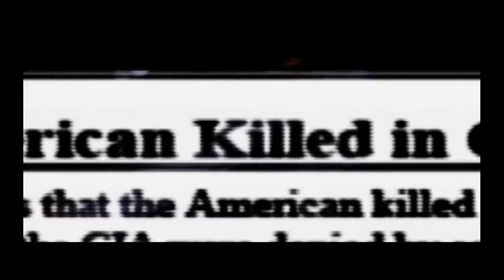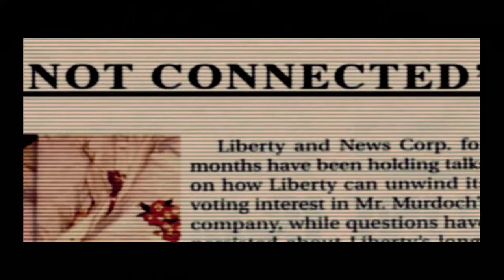Black Gameplay Played on XBox 360 (Xbox 1) [60 FPS]